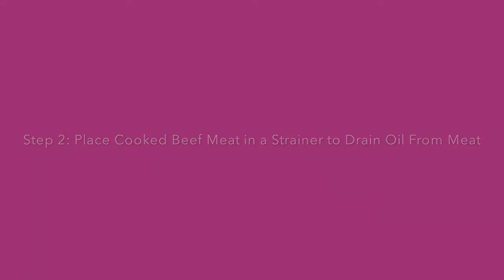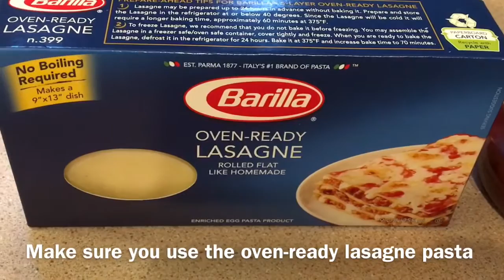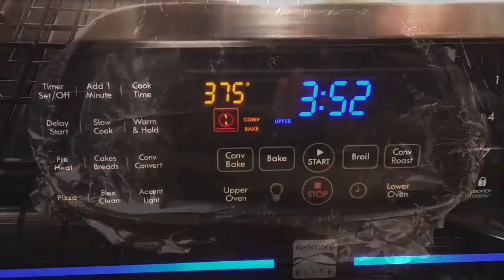How to Make Lasagna (Asian Style)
How to make lasagna using Asian ingredients for the tomatoes sauce.